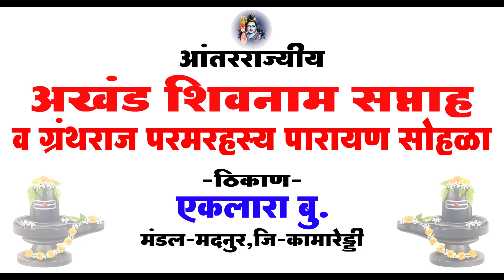🚩शिभप.शिवशरण गुरुजी रटकलकर शिवकीर्तन|Akhand Shiv naam Saptah, Eklara Big|Shiv Kirtan